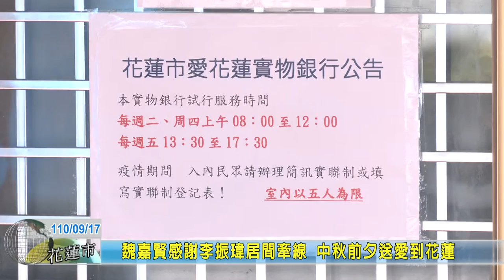20210917 10 魏嘉賢感謝李振瑋居間牽線 中秋前夕送愛到花蓮